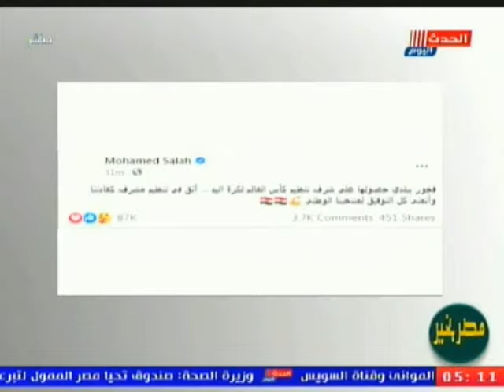فوز منتخب مصر علي تشيلي ...ومحمد صلاح يوجه رسالة للمنتخب